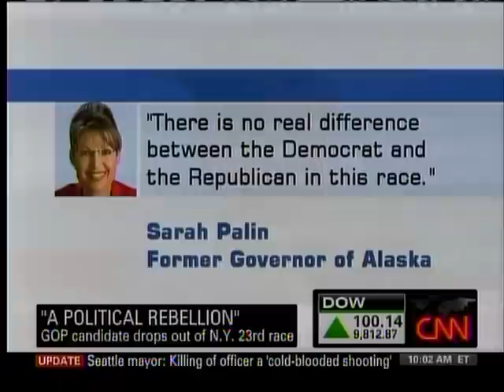The GOP v. Tea Baggers in NY-23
CNN, 11/2/2009